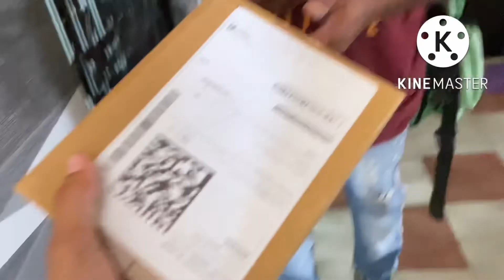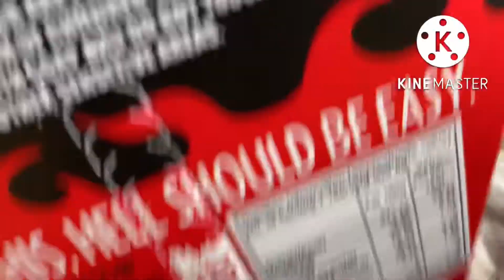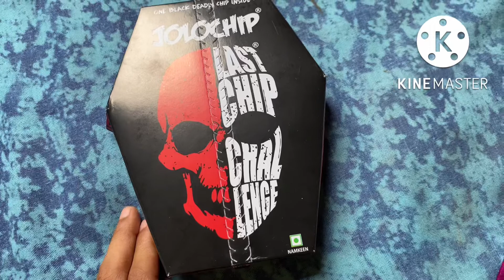Jolo chip challenge 🥵 || Kal Karenge Jolo chip challenge 😱